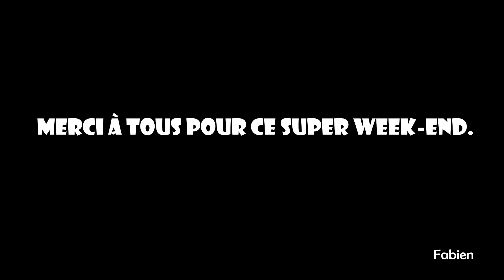Couvet - Suisse (VII15)